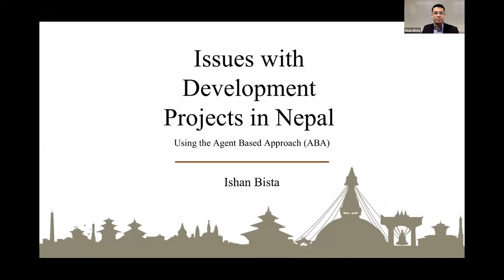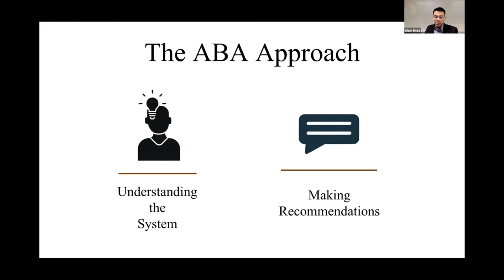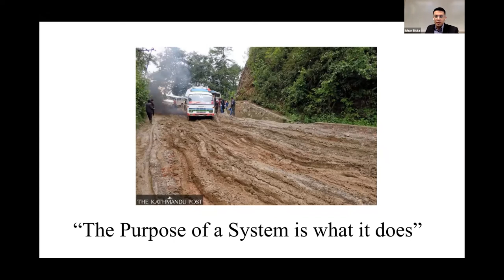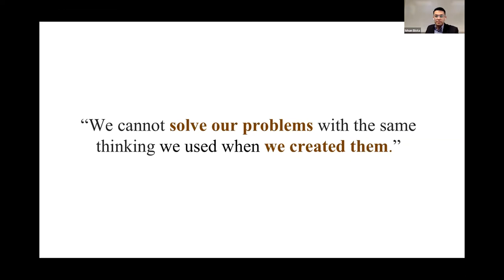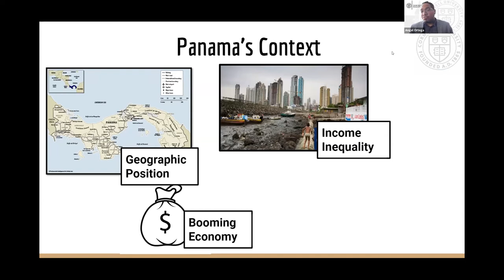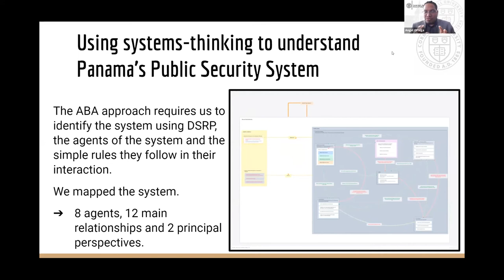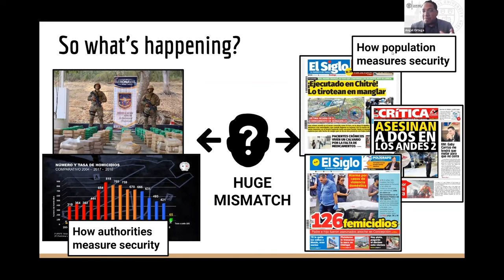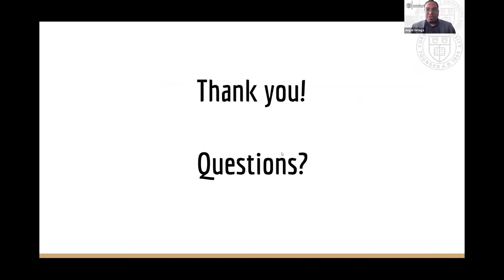Developing Nepal and securing Panama: applying the Agent Based Approach | Academic Conferences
The International Systems panel from the 2022 Cornell University International Systems Thinking Conference discusses the Agent Based Approach and its application to development projects in Nepal as well as security systems in Panama.